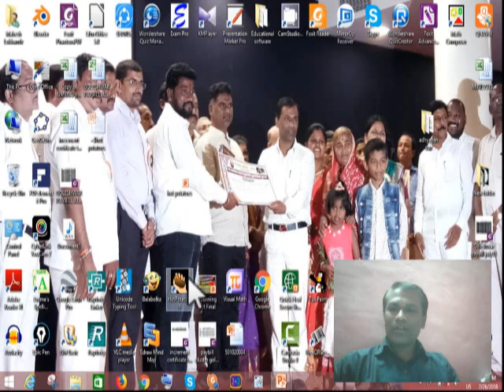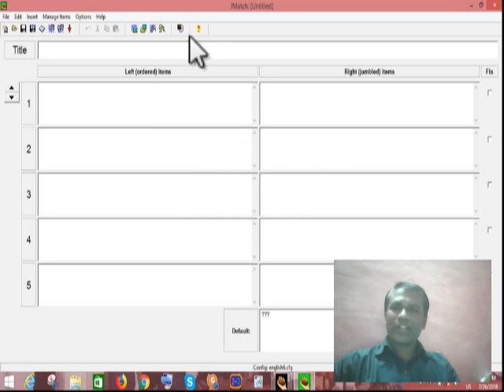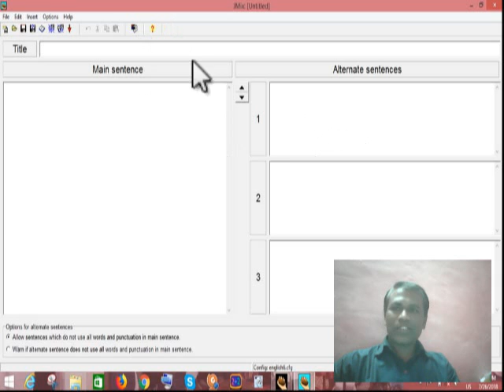Educational software Hot potatoes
Mahesh Lokhande